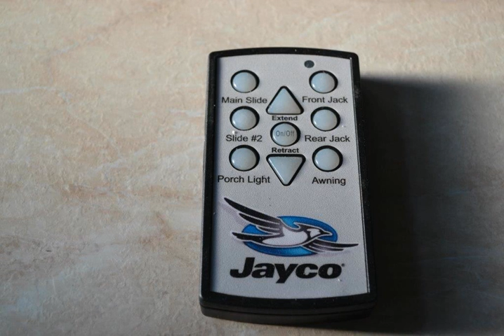2014 Jayco Eagle Touring Edition RVs RV For Sale in Kelowna, British Columbia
- 2014 Jayco Eagle Touring Edition RVs For Sale in Kelowna, British Columbia - 15K BTU Ducted A/C,